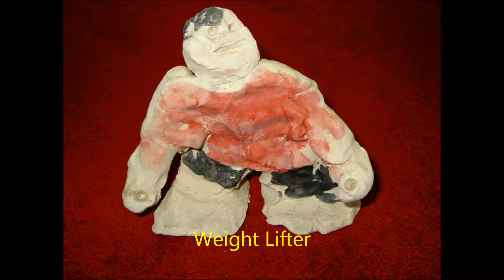Clay Studio Projects for Young or New Students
Portfolio of successful clay projects used to teach students ages 2 - 16 at Dundee Montessori in Omaha.
The ideas are also good for beginning adults! Please feel free to use these in your class.

The Montessori Learning Center of Dundee
Omaha, NE